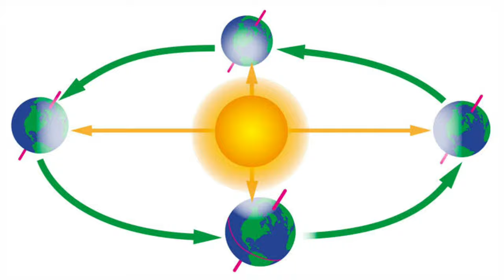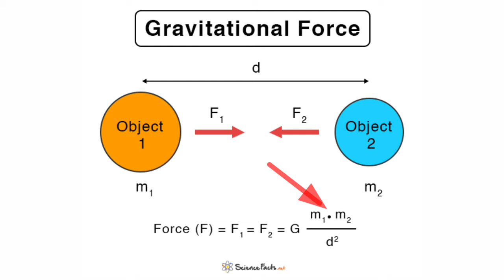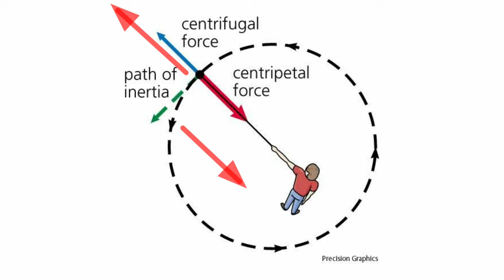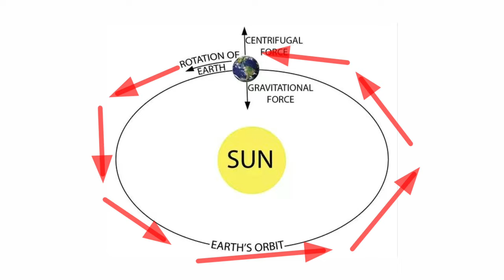Why planets rotates around the sun || ग्रह सूर्य के चारों और क्यों घूमते हैं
In this video i am explaining why planets rotates around the sun in simplest way.
you will also get to know why planets don't fall in sun.

why earth and other planets revolve around the sun
earth revolves around Sun
earth around Sun
Why planets revolve around sun
how planets revolve around sun
how earth revolve around sun
why planets revolve around sun and didn't fall into it
Why earth revolves around sun and didn't fall into it
Solar system information hindi
how planets revolve around sun in hindi
why planets revolve around sun Newton hindi
why planets revolve around sun Einstein hindi
rotation and revolution explained
rotation and revolution in hindi
what is rotation and revolution
rotation and revolution क्या है
what is centrifugal force
what is centrifugal force in hindi
what is gravitaion and how it works
how gravitaion of earth works